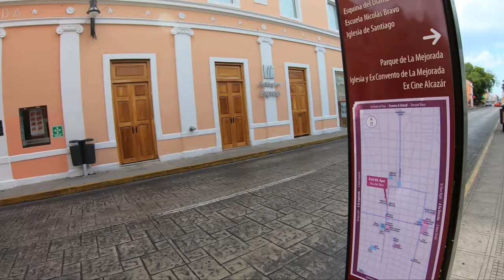What You Can Do To Take Back Control - Walking & Talkin w/ Jose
Today we are just walking and talking around the neighborhood like we used to do. Just talking about the random thoughts in my head. Venting over the insanity that is the Coronavirus Quarantine!

Bitcoin - 18u7EqLDNLfBhpYHQXtqradHkeCQfnL7XA

Litecoin -  Lgqd1qbFFMeuNJFsJP18wXpV3o63ugZK7V